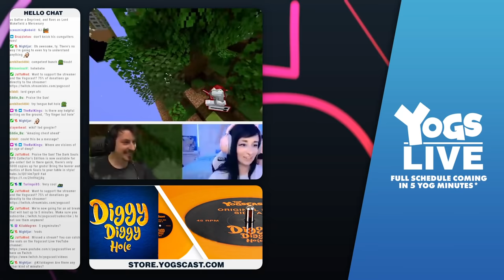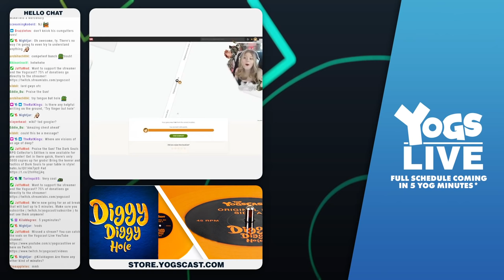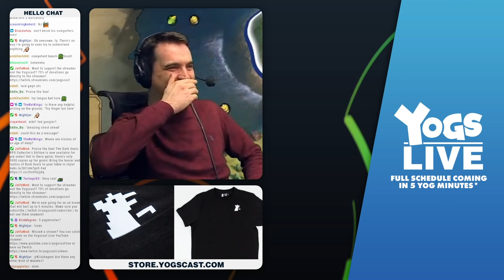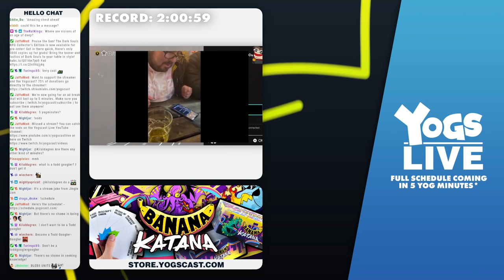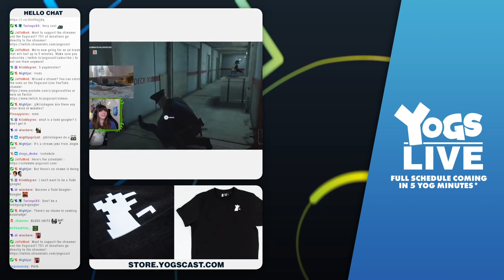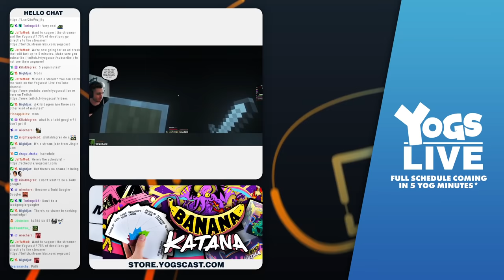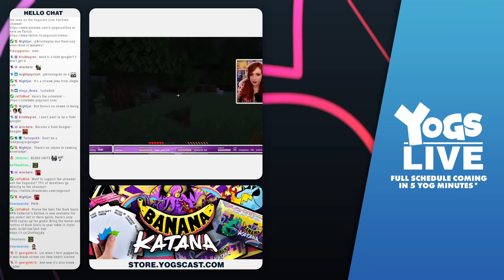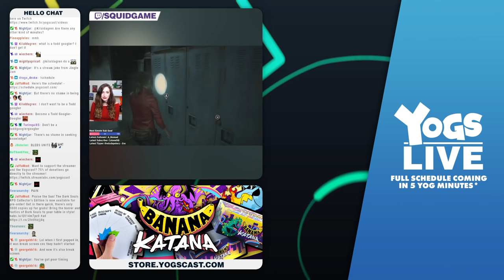High Rollers: Oneshot - DARK SOULS RPG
The Dark Souls RPG Collector's Edition is now available for pre-order! Get in there quick, there's only 5000 copies up for grabs! Bring the horror and tactics of Dark Souls to your table in style. PRAISE THE SUN!

00:00 - Intro/Character Intros
07:55 - Part 1
1:15:21 - Break time
1:25:55 - Part 2